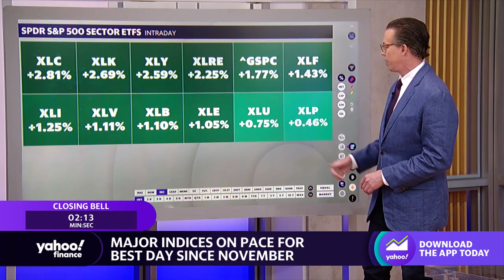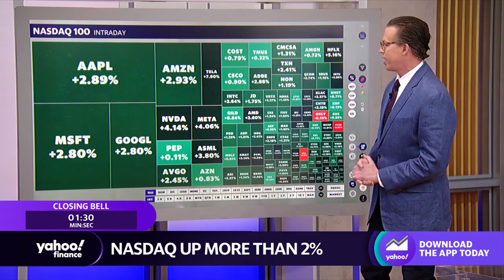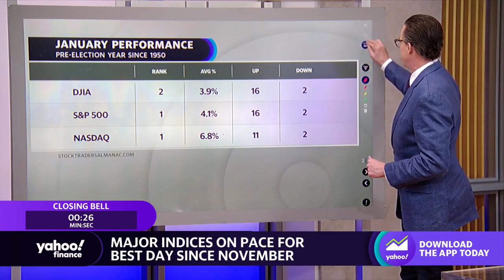Stocks, sectors consolidate Thursday gains ahead of the closing bell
Yahoo Finance's Jared Blikre looks at how markets settled on Thursday afternoon.